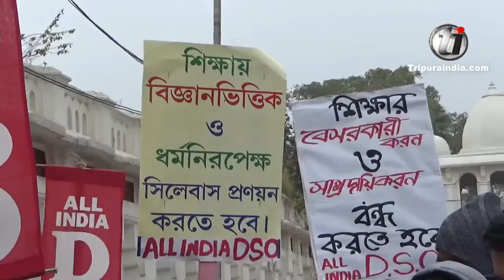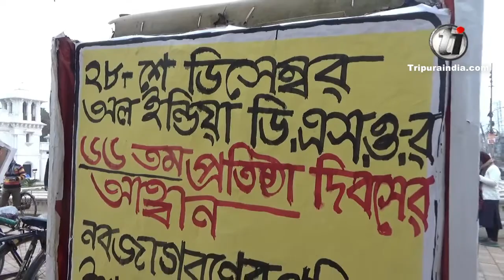DSO holds mass cycle rally seeking re-introduction of the pass-fail system from class 1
DSO holds mass cycle rally seeking re-introduction of the pass-fail system from class 1 at Agartala on December 28